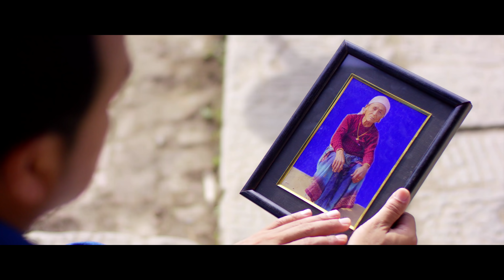Aama - Purna Limbu | New Nepali Song 2018/2075 | Ft. Prajwal, Rama, Purnima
Song - Aama
Singer: Purna Limbu
Lyrics/Music: Premkrishna Bajagain
Arrange: Manohar Sunam
Recordist: Prakash Kharel (Music Nepal)
Camera: Ram Kumar KC
Edit/Color: Tekendra Shah
Video By: Chams Entertainment
Artists: Prajwal Sujal Giri, Rama Thapaliya, Purnima Lama, Saru Dahal, Sarita Rajopadhyaya
Copyright Provided bY Purna Limbu